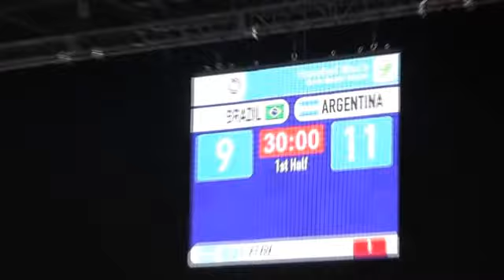1st half BRA V ARG M Jul 25 2015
1st Half Brazil Vs Argentina (finals)
Pan-American Games 2015 Toronto